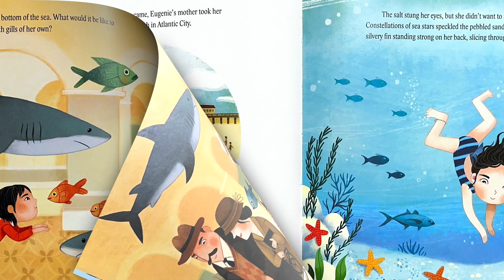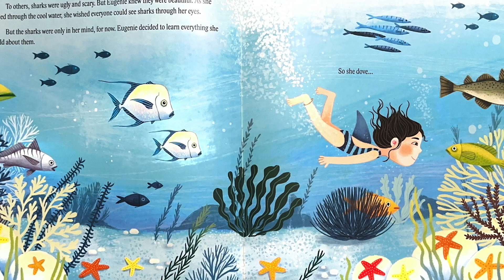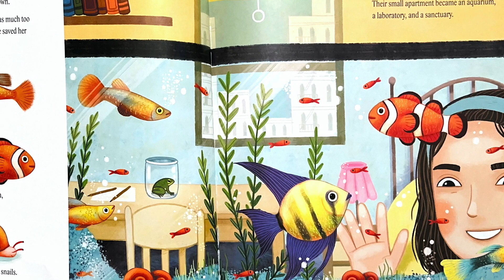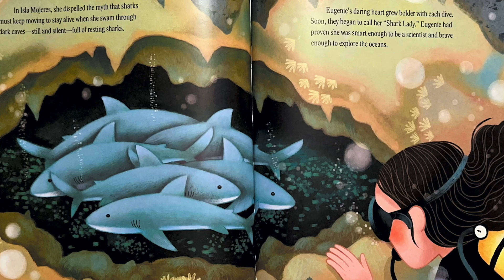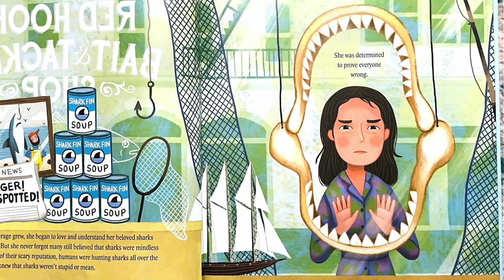Shark Lady read aloud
The true story of how Eugenie Clark became the ocean's most fearless scientist.